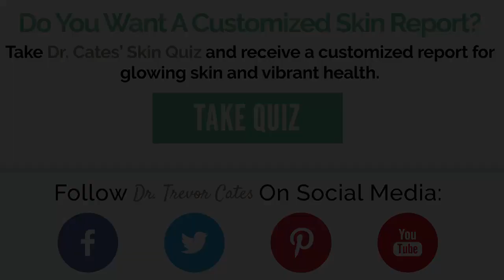The Importance of Wild Caught Salmon to Your Skin Health | The Spa Dr. Podcast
We have an exciting guest on today’s show, but first a listener question.

Becky Asks: “I have very sensitive skin and break out in acne all the time. I’ve heard about using oils to cleanse and moisturize my skin but I’m worried it will make me break out. Are there any okay for acne prone skin?”

Almond oil and Jojoba oil are good choices for acne prone skin. One of my favorite oils to consume comes from a food. That food is wild salmon. Salmon is great for healthy skin because of the Omega 3 oils and the astaxanthin content, but is wild salmon really safe to eat?

Today’s guest Randy Hartnell, a former fisherman and current owner of a wild seafood company, will help answer this question. Randy spent more than twenty years as a commercial salmon fisherman in Alaska. In 2001 with his wife Carla, he founded Vital Choice Wild Seafood & Organics, a leading on-line seafood company.

Randy is dedicated to helping people have access to high quality sustainable seafood, while educating them about the impact of food choices on their health and the environment. In this interview, we cover health benefits of consuming seafood, quality, purity, and contamination concerns. Plus,the safest fish to eat, sustainable fishing practices, and the real difference between wild and farmed fish.

👩‍⚕️ ABOUT DR TREVOR CATES
Dr. Trevor Cates is author of the USA Today and Amazon bestselling book Clean Skin From Within and founder of The Spa Dr. natural skin care line. She believes the key to healthy skin is inner and outer nourishment with natural and non-toxic ingredients.
🌿 CONNECT WITH THE SPA DR:
AMBER * OLIVIA * EMMETT * SAGE * HEATH
What’s YOUR Skin Personality Type?
❓ HAVE QUESTIONS?